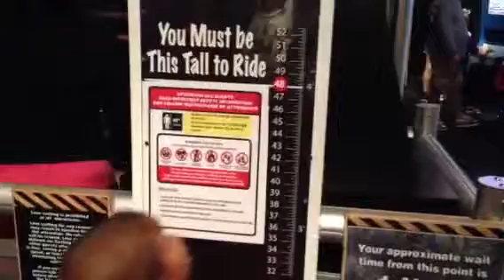Fun at Wonder Works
Today we're having fun at Wonder Works, Orlando. Prior to this we ate lunch at Maggiano's, my daughter's favorite Italian restaurant.